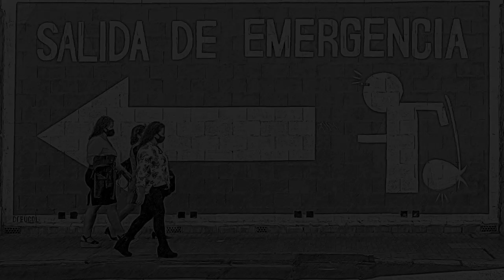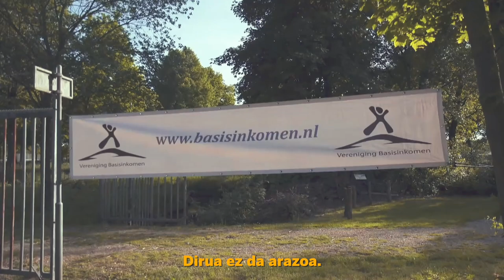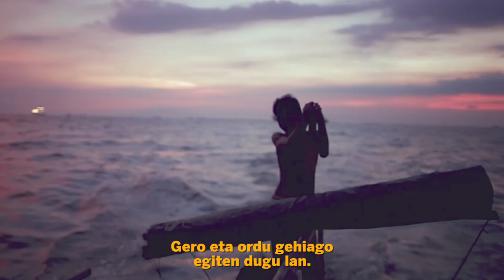Zure bizitza oinarrizko errentarekin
Zure bizitza oinarrizko errenta batekin imajinatzen al duzu? Bideo honetan Javier Gallego Lucía Mbomio, Carla Vall, Jule Goikoetxea, Toni Mejías, Sergi López, Xulio Abonjo, Coral Herrera eta Javier Padillak hainbat xehetasun ematen dizkigute.

Gero eta pertsona gehiago gara oinarrizko errenta justizia-kontua dela pentsatzen dugunok, eta milioi bat sinadura behar ditugu gure ahotsa Europara irits dadin.